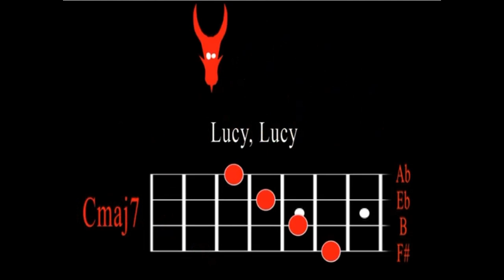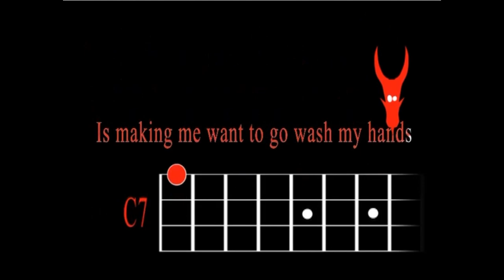Lucy the Daughter of the Devil: Karaoke Songs I found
Chapters:
Lullaby for Lucy: 0:00
Paint the Town Red: 0:48
Holding Hands Around the World: 1:25
Recorded from a Season 1 DVD.